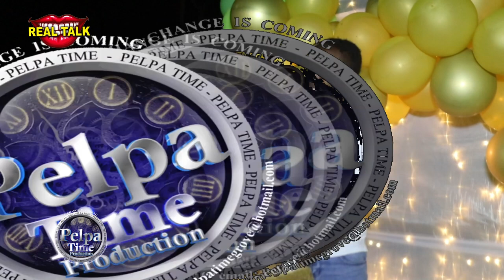ALEX BIRTHDAY Party he got $50,000 Joe's to being good